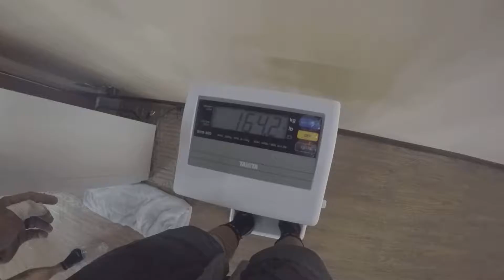Crossfit Liftoff 2016 Snatch - Salvi Villanueva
Lunar Module! #205 Snatch. Bodyweight: 164lbs.
Not the prettiest, but I'll take it.